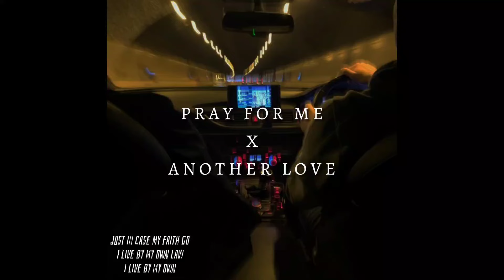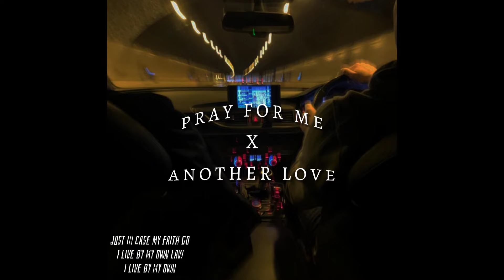Pray for me x another love looped ~ but this is the best version